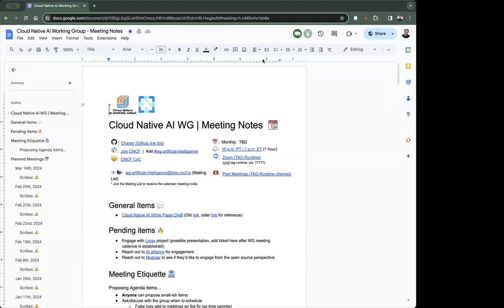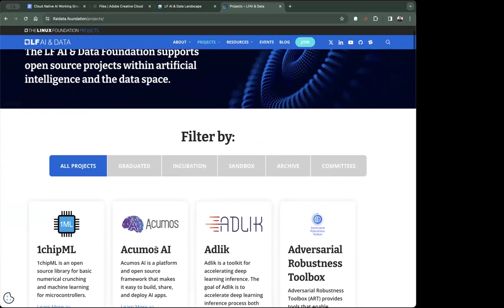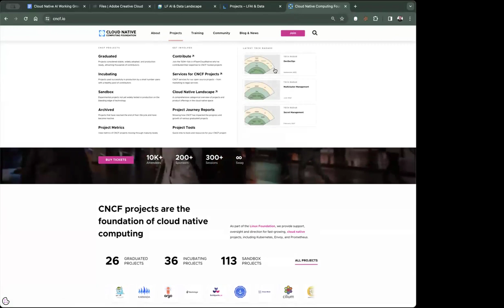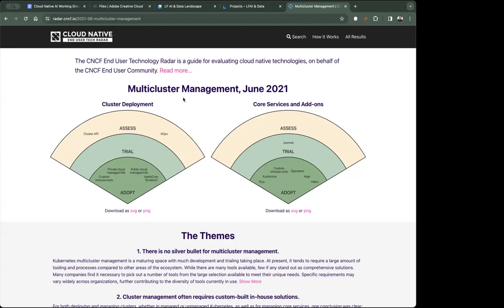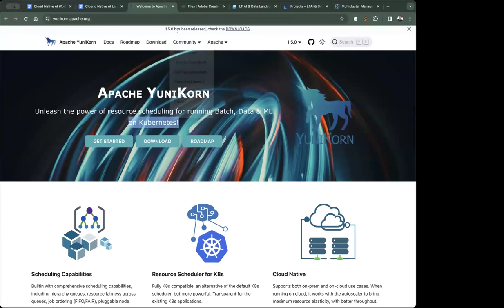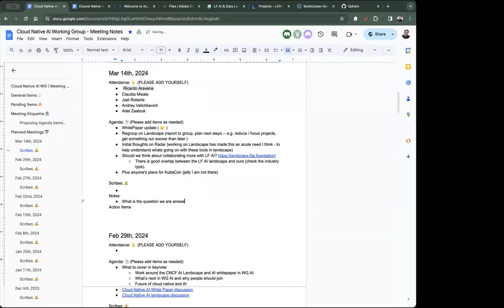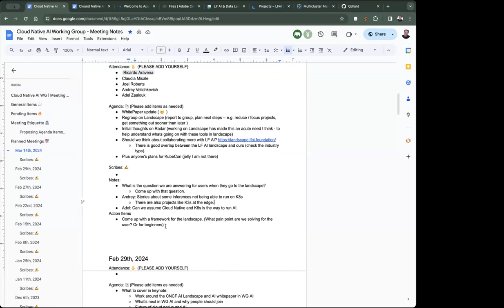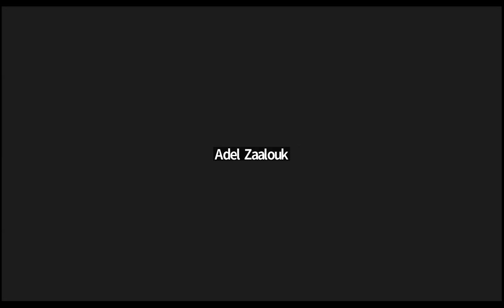CNCF Cloud Native AI Working Group Meeting 03-14-2024